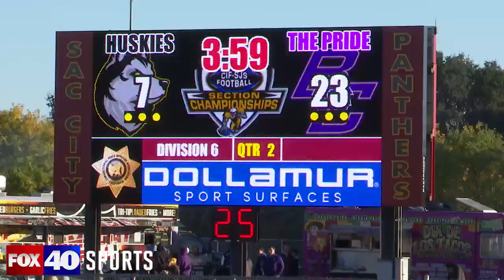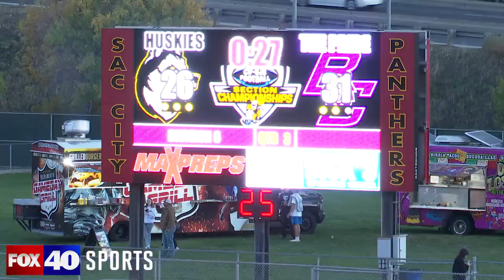The Hughson Huskies overcome 18-point deficit to win second straight Section Championship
The Hughson Huskies rallied from an 18-point deficit to defeat The Pride of Bradshaw Christian 40-39 on Saturday night and capture their second consecutive Sac-Joaquin Section Division VI Championship at Sacramento City College.